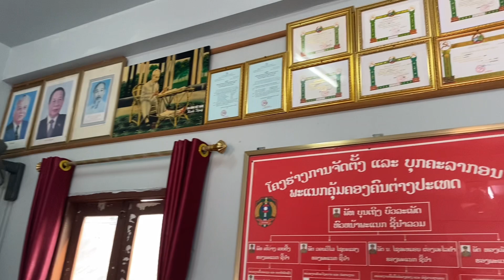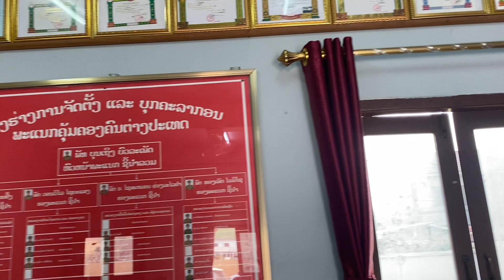贊助老撾警察400萬，合照留念，只要記得是中國人做的就行！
我们强调了视频内容的合规性，绝对没有任何不良引导或危险行为。 贊助老撾警察400萬，合照留念，只要記得是中國人做的就行！ 请放心，本视频绝对符合YouTube社区准则，没有任何违规行为。